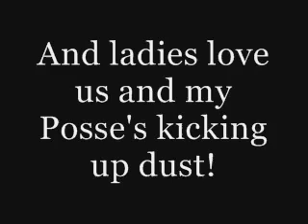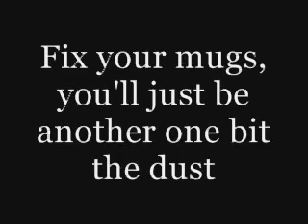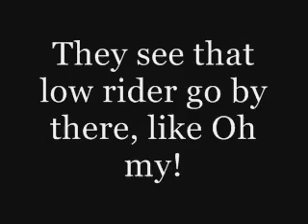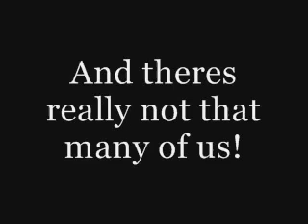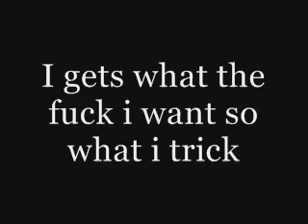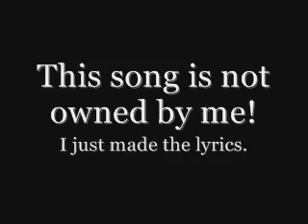Eminem - Crack A bottle Lyrics-Video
"EMINEM CRACK A BOTTLE"